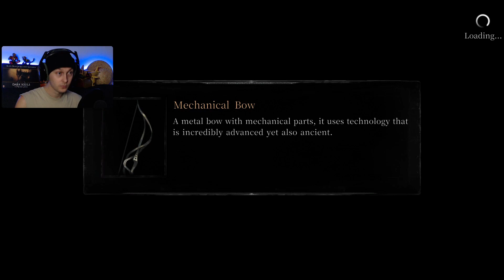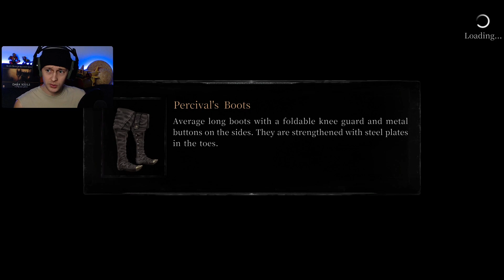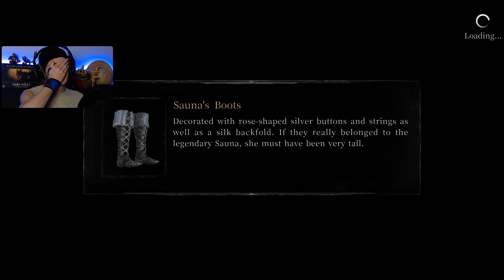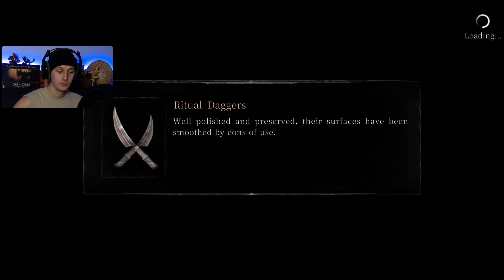Vigil: The Longest Night [Stream] - Part 15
About: Vigil: The Longest Night

Battle through the longest night as Leila a member of the Vigilant Order and uncover the truth behind the eternal darkness, Leila's mysterious sister, and the eldritch horrors that stalk her in a world that has forgotten daylight.

Developer: Glass Heart Games
Publisher:   Another Indie

This is my blind playthrough of Vigil: The Longest Night. I am playing on steam with an xbox one controller. This is a sweet metroidvania game with an awesome artstyle. I really enjoyed my time spent with it and can easily recommend this one. The game is pretty big as well and loaded with secrets to find.